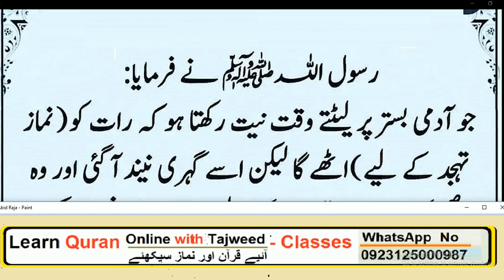Nabi Pakﷺ na farmaya// اگر آپ بستر پر اس نیت سے سو جائے